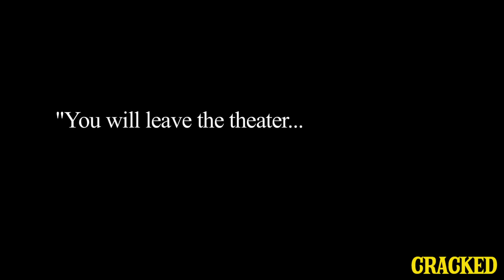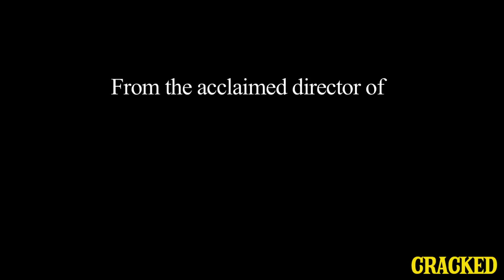The Only Movie to Ever Earn Its Dramatic Teaser Trailer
No one had ever seen anything like it ... until they did ...

Make sure you watch the end of the video for a special message from Swaim.